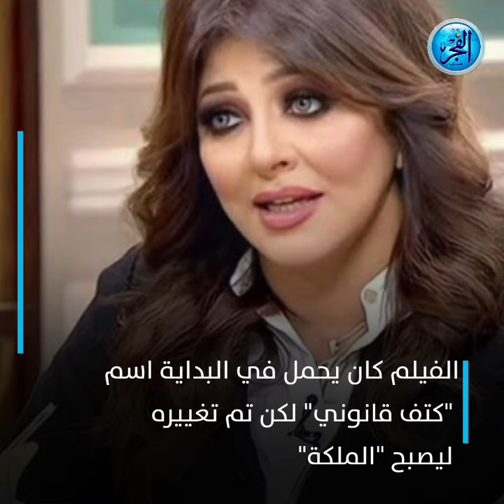قبل عرضه.. التفاصيل الكاملة لفيلم "الملكة" بطولة هالة صدقي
يحتفل صناع فيلم "الملكة" بطولة هالة صدقي بالعرض الخاص للفيلم الأربعاء المقبل

الفيلم كان يحمل في البداية اسم "كتف قانوني" لكن تم تغييره ليصبح "الملكة"

وقالت هالة صدقي إنها ليس لها أي دخل في هذا الأمر وأن شركة الإنتاج هي من قامت بتغييره

تجسد هالة دور سيدة أعمال تدعى ماجدة" تجمعها علاقة غراميه بالفنان باسم سمرة